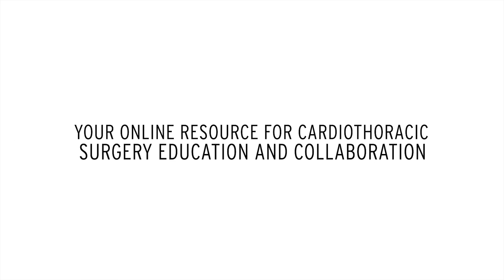How to Get Your Paper Published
Joel Dunning interviews the current Editors-in-Chief of The Annals of Thoracic Surgery and the Journal of Thoracic and Cardiovascular Surgery.